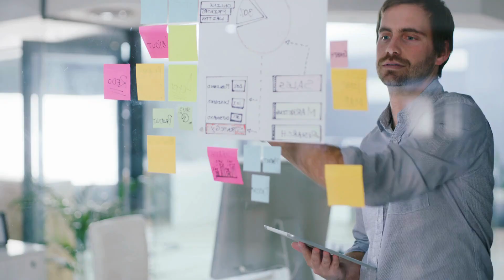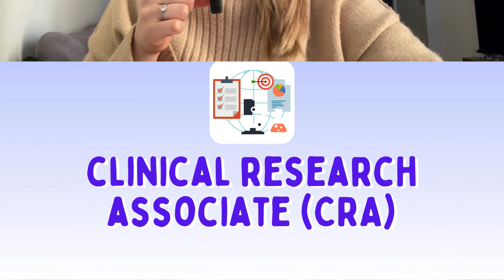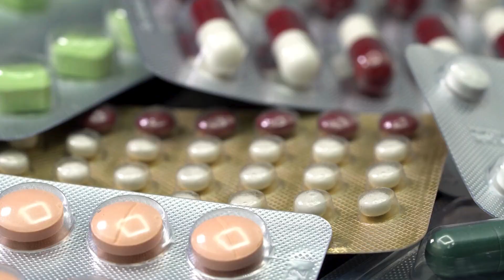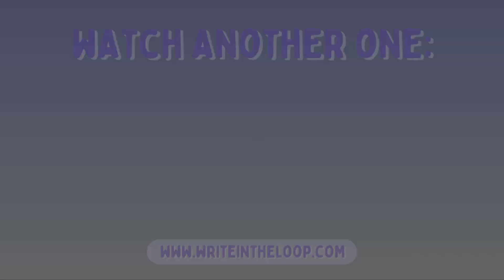11 Top Science Jobs For Lab Haters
When I started university, I loved science but hated the lab, and I had no idea about the wealth of incredible careers out there. So, in this video, I'll be sharing some amazing non-lab science & health entry-level roles, that could be right for you! Hope this helps x

👩🏼‍💼 This video is the first episode of my ongoing series 'Career Club' where we explore different careers and ways of securing your dream role! 👩🏼‍💼

👋🏻 Hey! I'm Grace, a medical writer and entrepreneur. Whilst still at uni, I started my dream full-time job and launched Write in the Loop. Through videos, articles, courses, coaching, and resources, I can help you find and kickstart a career you love!

📘 CHAPTERS:
00:00 Hello!👋🏻
00:37 Role 1✍🏻
01:34 Role 2⏰
01:59 Role 3🔍
02:49 Role 4🧬
03:39 Role 5📢
04:13 Role 6🗂️
04:42 Role 7👔
05:24 Role 8📱
06:10 Role 9💻
06:38 Role 10📊
07:22 Role 11💊
08:06 Laters!🫶🏻
08:33 Whoops!🤪
09:00 More?📺